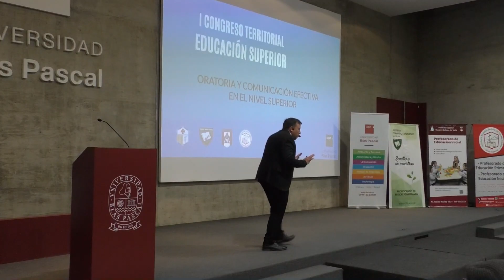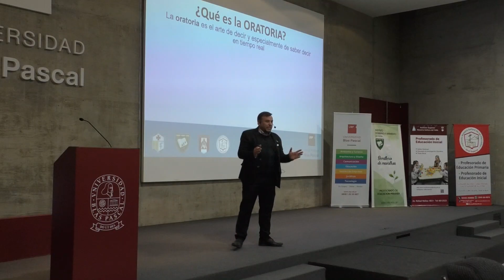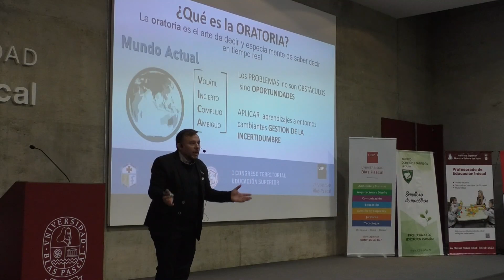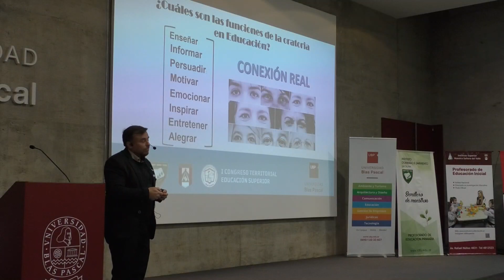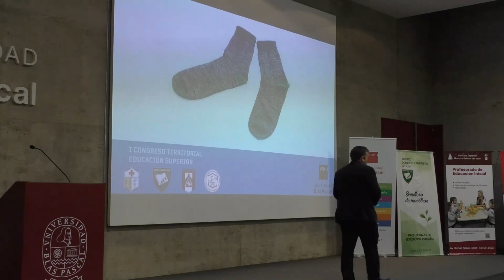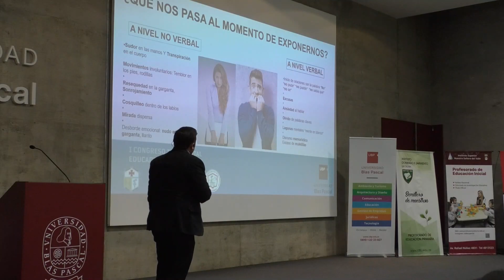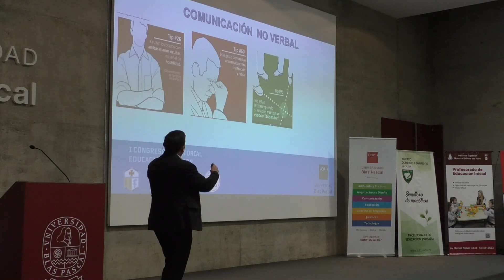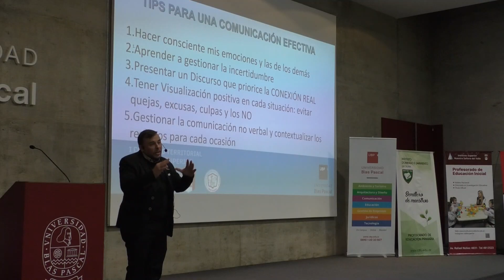Charla Brain Stand Up 1 Leonardo Carrillo